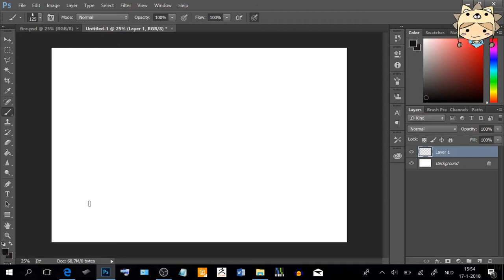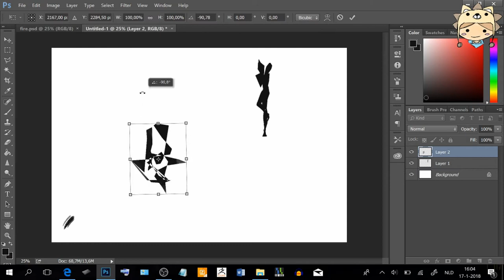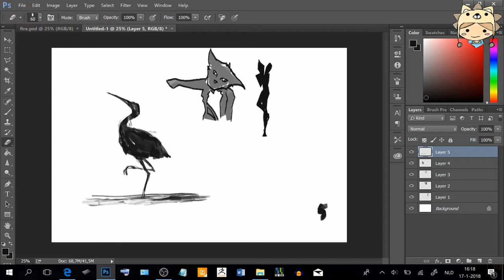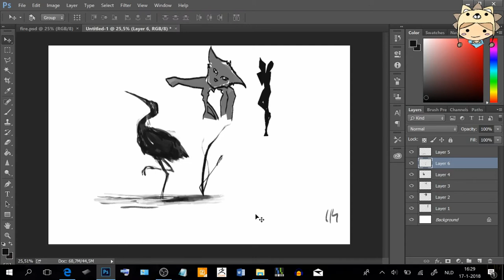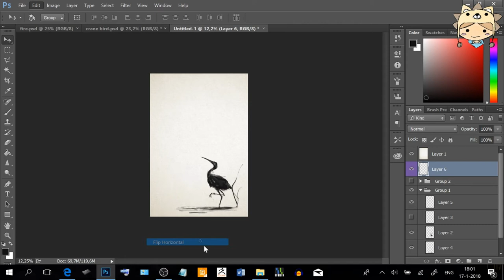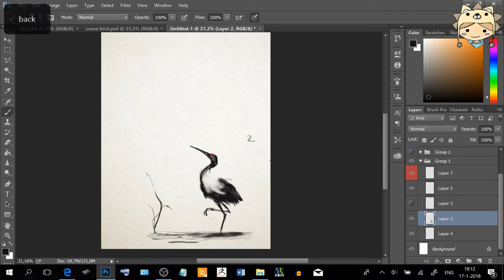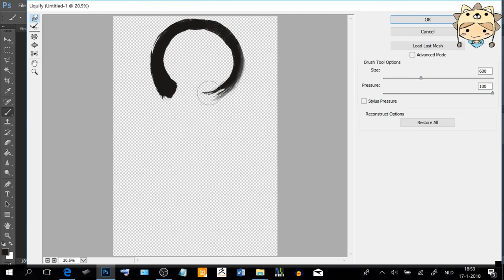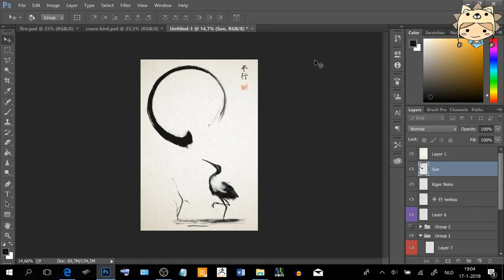Sumi-e Crane - Equilibrium 平行 [Digital Chinese Painting]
Equilibrium / 平行.
A 1h speed painting, recorded as a test while using Filmora.

Free music/Morning Walk used from Jonny Easton